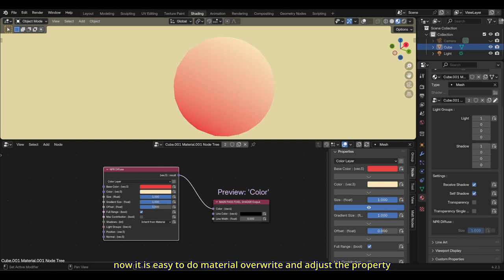BEER/Malt Render Engine: Show Property in Material Panel